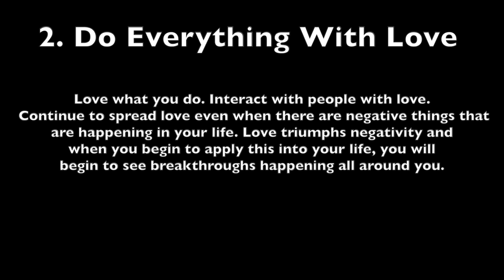Sara Fennell (@sara.fennell) | Inside The Mind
In this episode of "Inside the Mind", I talk with Sara Fennell. She is a Holistic Nutritionist and Branding Coach out of Toronto, Canada. She talks about how she got into the fitness industry, how to position yourself as an authority figure in your niche, and gives me a lot of insight on how to become a better human being. I learned a lot from her and I know you guys will as well. Enjoy!!!